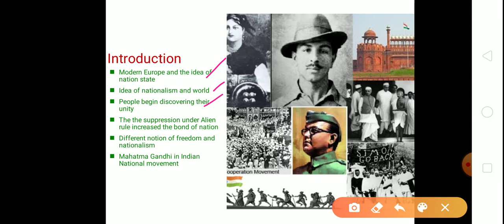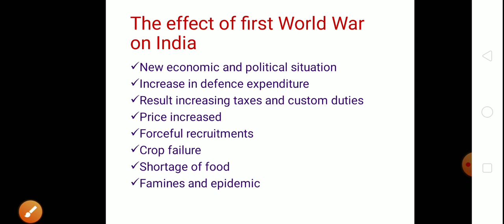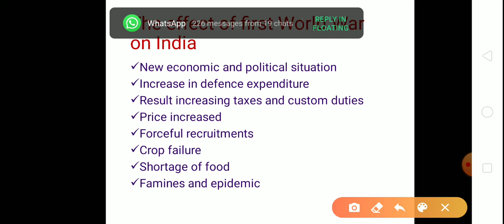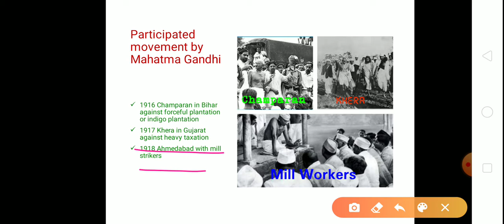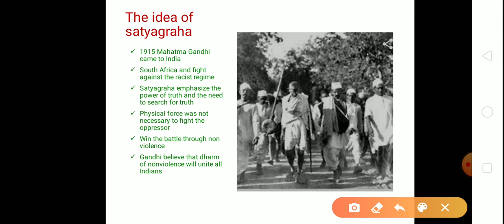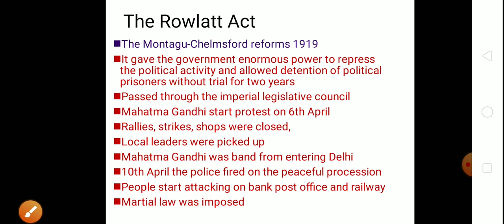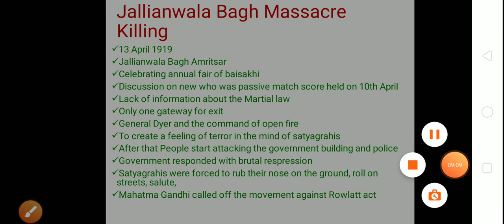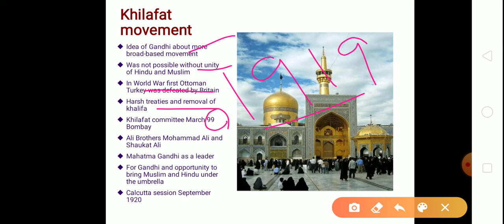Class- 10th, Ch-3, Part-,1, History